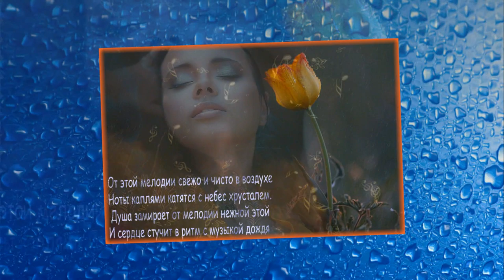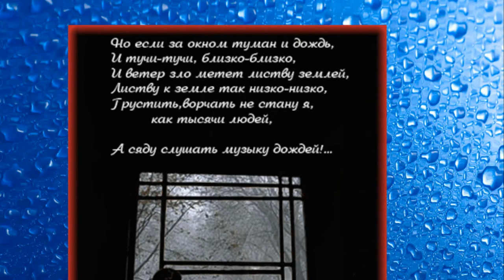Мелодия дождя - Роман Богачёв feat. Юлия Морозова(Mr.Selekta remix) (promodj.com)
В городе грустном замерзают чувства,
Я остался один, я не чувствую пульса.
Обнимает меня беспощадный ветер,
И уносит туда, где солнце не светит.

Целует ночь меня лишь каплями дождя,
А ты остался там, где сердце пополам
Разбилось на осколки тобою очень больно.
И потекла слеза мелодией дождя.